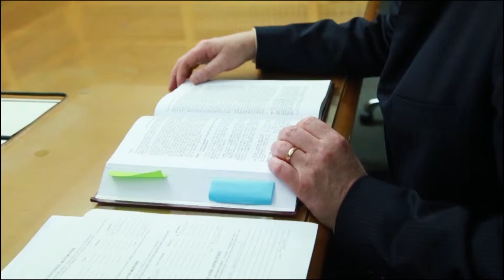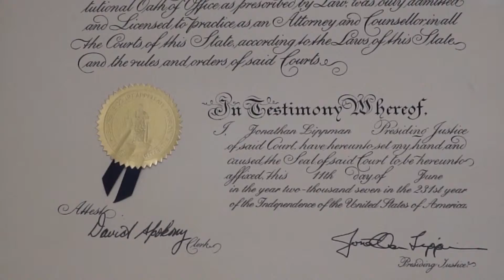Law Lesson from Robert Maher - Introduction of Robert J.Maher